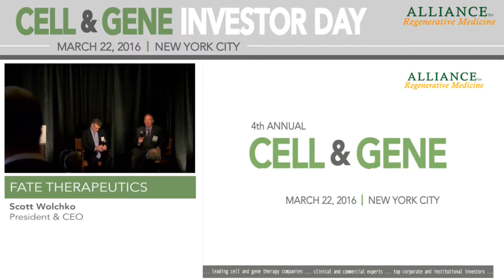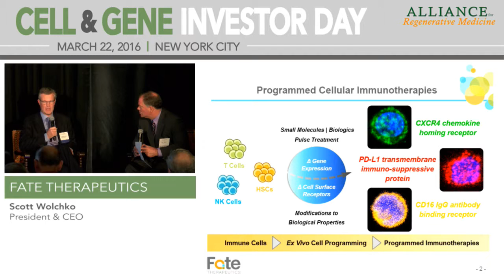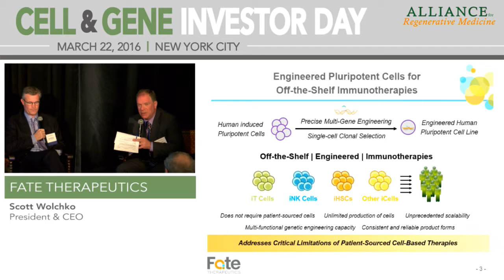Fate Therapeutics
Presented by: Scott Wolchko, President & CEO

Fate Therapeutics is a biopharmaceutical company dedicated to the development of programmed cellular immunotherapeutics for the treatment of cancer and immune disorders. The Company’s cell-based product pipeline is comprised of “off-the-shelf” immuno-oncology therapeutics, including NK- and T cell-based candidates derived from induced pluripotent cells, and immuno-regulatory therapeutics, including hematopoietic cell-based candidates for protecting the immune system of patients undergoing hematopoietic cell transplantation and for suppressing auto-reactive T cells of patients with auto-immune disorders. Its adoptive cell therapy candidates are based on the Company’s novel ex vivo cell programming approach, which it applies to modulate the therapeutic function and direct the fate of immune cells.